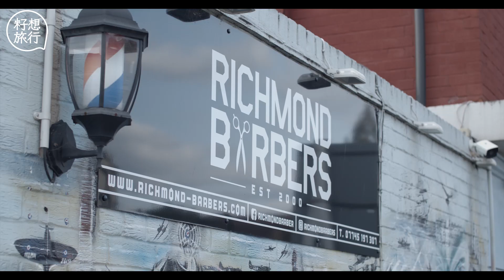香港人移民英國倫敦求職無回音 花6萬進修學做Barber 封城3個月零收入 移民英國 逃走他鄉的故事－果籽 香港 Apple Daily—原刊日期：20201103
｜移民英國—港人倫敦求職無回音 花6萬進修學做Barber 封城3個月零收入
英國將在明年1月31日開放英國國民（海外）護照（BNO）居留簽證的申請，但武肺疫情持續肆虐，英國再度封城，嚴重打擊當地經濟，求職勢必成為移英港人面對的一大難題。30歲的港人Michael Lam與女朋友在去年9月底到達倫敦，以工作假期簽證（T5 Working Holiday Visa）入境。他曾寄出多封求職信無回音，又在到埗個多月後因意外手指骨折。無業加上傷患，令他最終下定決心報讀理髮師課程自我增值，由零開始學做barber（理髮師），更獲一間barbershop（理髮店）聘用。